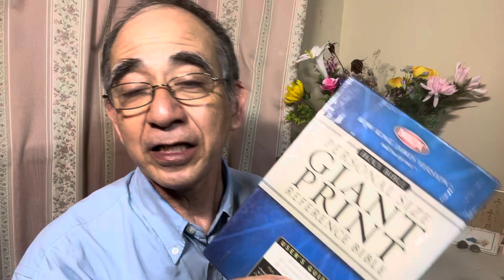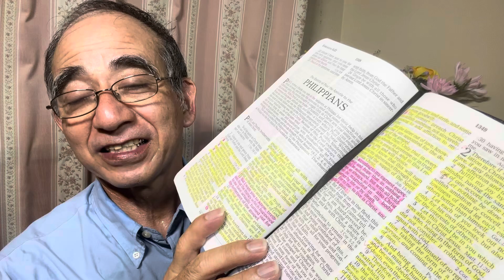『みことばにふれて』英語版〜何事でも自己中心や虚栄からすることなく、へりくだって、互いに人を自分よりもすぐれた者と思いなさい。〜ピリピ人への手紙2章3節より〜みことばを〜主に〜感謝して〜シャローム